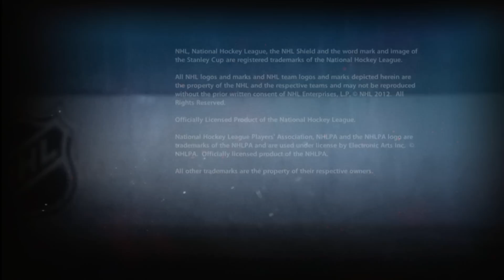NHL 13 Demo: FIRST GAME! (First Impressions, Gameplay)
Im so happy right now... So guys bringing you our FIRST NHL 13 video! (even if its a demo) and we're hoping right into the game, no time to waste!